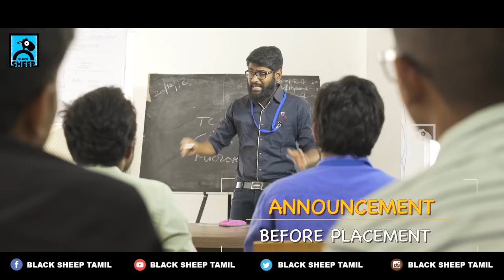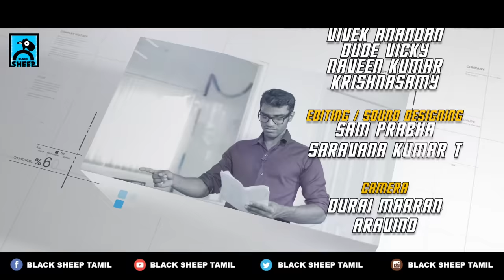CAMPUS INTERVIEW | RANDOM VIDEOS | BLACK SHEEP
College campus interviews are both serious and funfilled. Here are some of the scenarios that happen at every Campus interview.